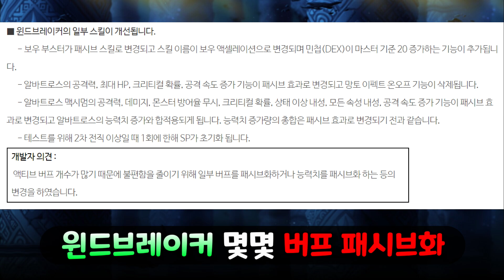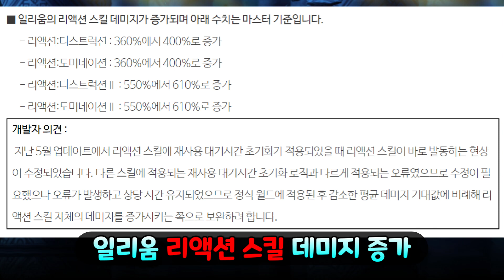[한자] 다음주 목요일부터 적용되는 메이플 2021 여름 업데이트 테섭 내용 핵심 정리! [메이플스토리]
테섭 내용 중에 중요한 것들을 또 모아서 보기 편하게 정리해봤습니다~

이번 여름 이벤트는 조금 이전과는 다르니깐 따로 만들어서 영상으로 올려드릴게요~S2